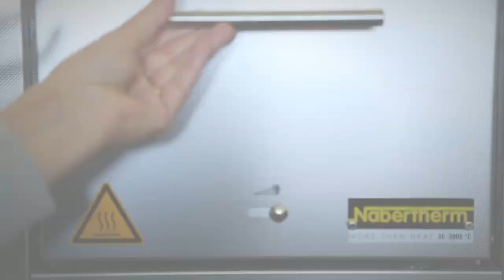Anita Porchet, émailleuse d'art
Portrait de l'émailleuse d'art Anita Porchet, Prix du patrimoine culturel immatériel 2017 de la Fondation Vaudoise pour la culture. Réalisation Pierre-Yves Borgeaud